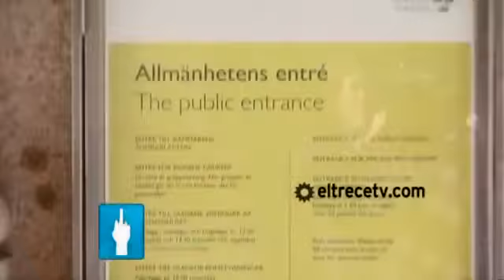Así vive un legislador sueco